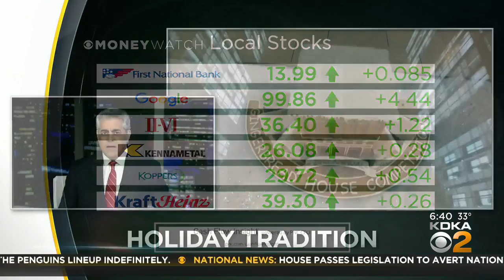Gingerbread house display and competition returns to City-County Building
A delicious holiday tradition is back in-person at the City-County Building.